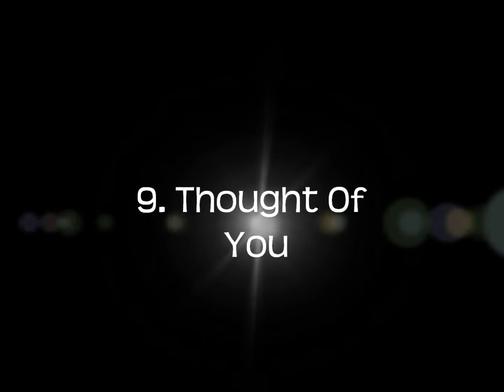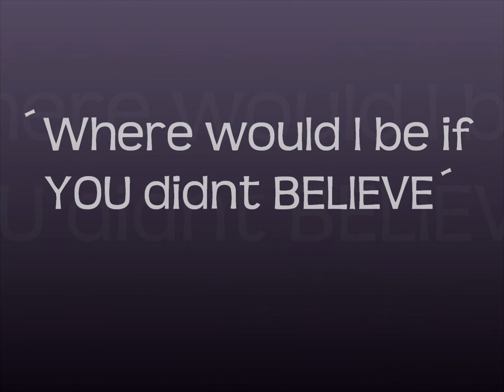Justin Bieber Believe Album Tracklist 2012 (Deluxe Album)